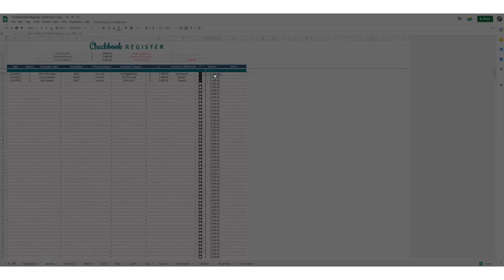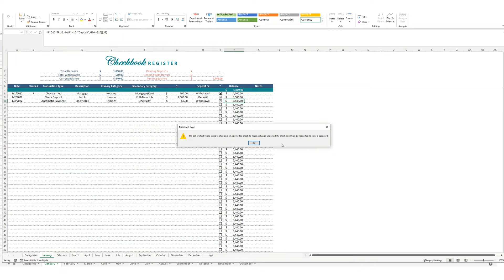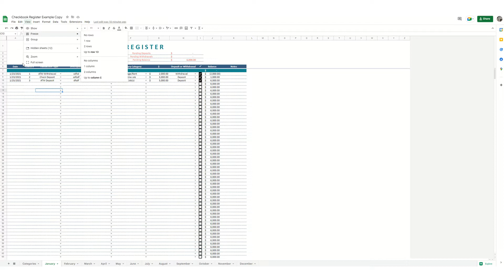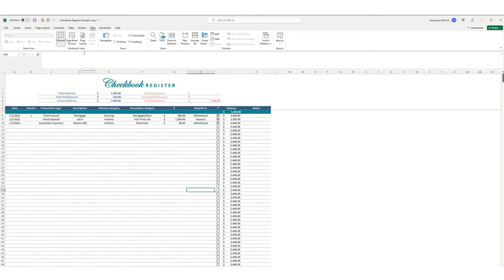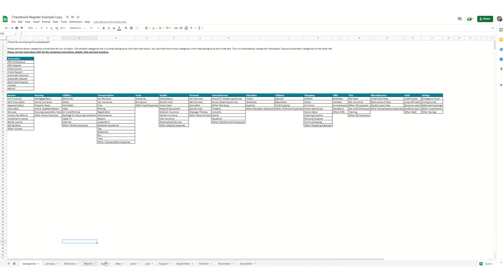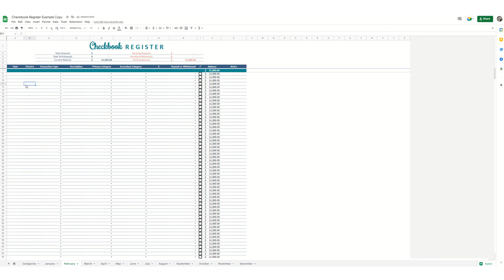Checkbook Register Spreadsheet Excel and Google Sheets Tutorial/Instructions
This Checkbook Register will help you track your transactions digitally on the go with your phone, tablet or laptop!

It's easy to use and fully automated with a summary of the completed and pending transactions!

There are tabs for every month of the year.

*Please note: The checkbook registers with monthly and annual summaries have a different carryover formula than what's displayed in the video. Please see the instructions for PDF for more information.